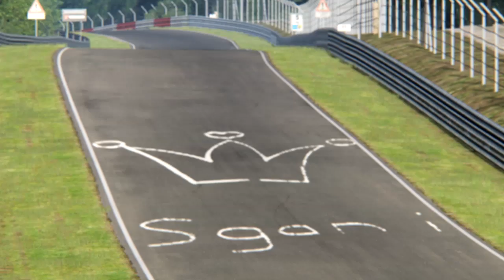Battle Ferrari FXX-K vs Porsche 918 Spyder at Nurburgring-Nordschleife